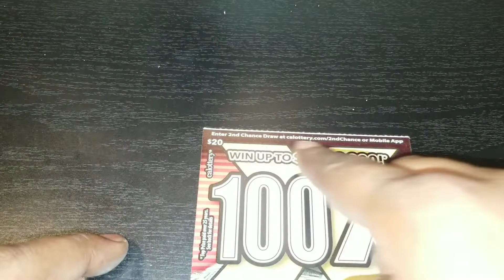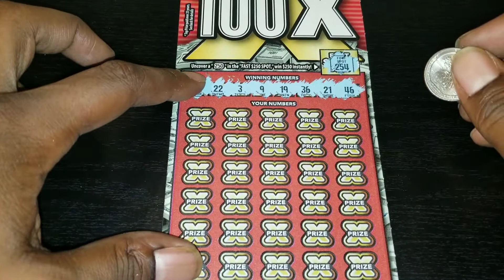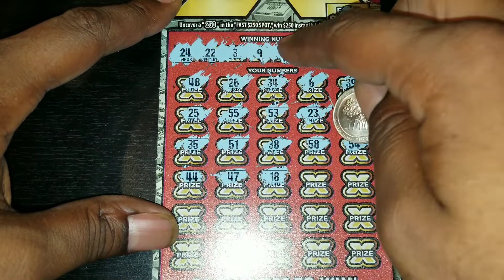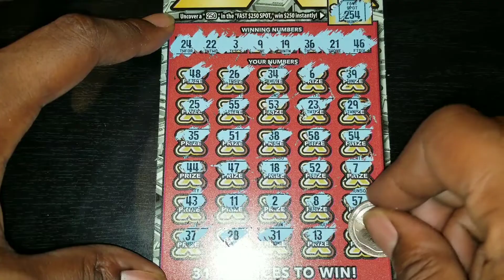💵$200x and 100x California scratchers 🤑